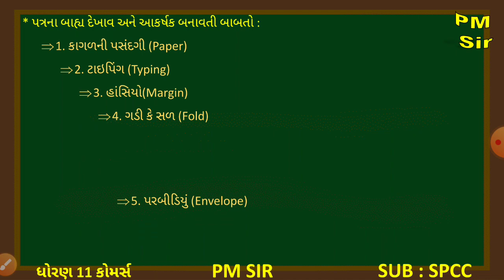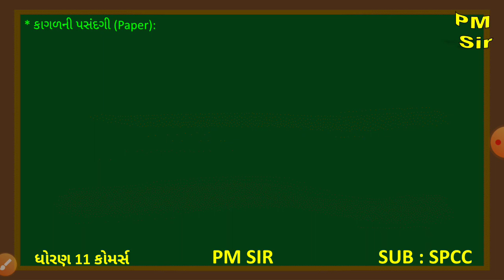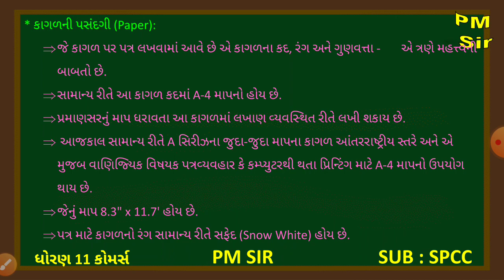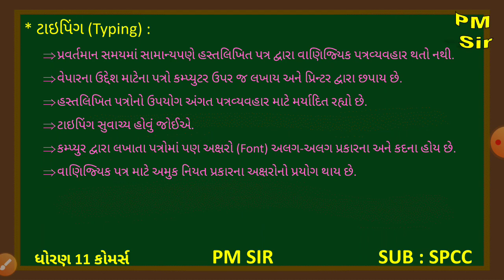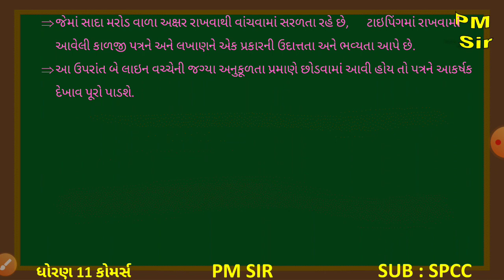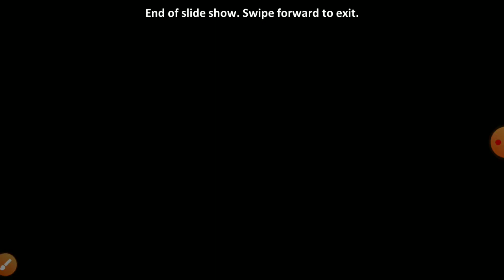Std 11 COM SPCC IICH 3 વાણિજ્યક પત્રનો બાહ્ય દેખાવ IILEC 1 પ્રસ્તાવના/બાહ્ય દેખાવIIStd 11 SPCC ch 3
Easy SPCC BY PM SIR
Std 11 COM SPCC
CH 3 વાણિજ્યક પત્રનો બાહ્ય દેખાવ
LEC 1 પ્રસ્તાવના/બાહ્ય દેખાવ
Std 11 com spcc ch 3,

This channel makes to for higher study of standard 11/12 commerce's students and uses easy languages for them.

STD11COM
PRADIP
MANGUKIYA
PRADIP MANGUKIYA
PM SIR
P.M
SPCC
std 11 s.p. ch 3
class 11 s.p. ch 3
class xi s.p. ch 3
std 11 s.p. ch 3 part 1
std 11 s.p. chapter 3
standard 11 s.p.
standard 11 s.p. chapter 3,
class xi ch 3
std 11 s.p.
std 11 એસ.પી. પ્રકરણ 3
std 11 spcc ch 3
std 11 sp ch 3
easy spcc
etuition
online education